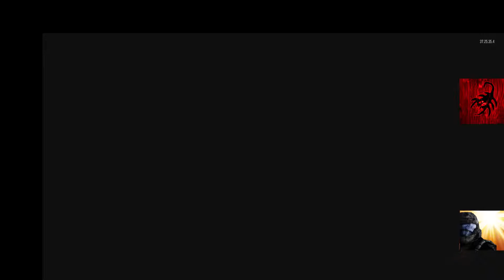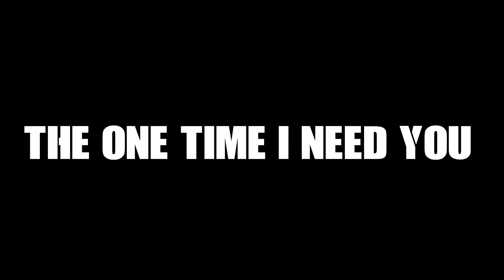Black Ops III Zombies -Heavy Weapon Challange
With your HOST: SCORPION videos
Special Scorpion: DirectDragon09